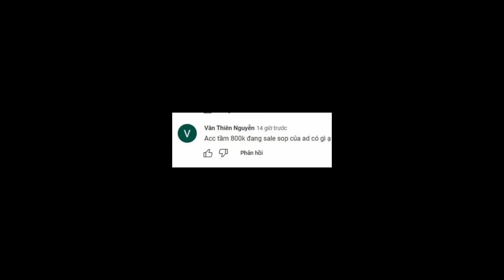Tướng mới Minh Thế Ẩn, Ulti 5000 stc nhập khẩu từ VGVD về Liên Quân Mobile